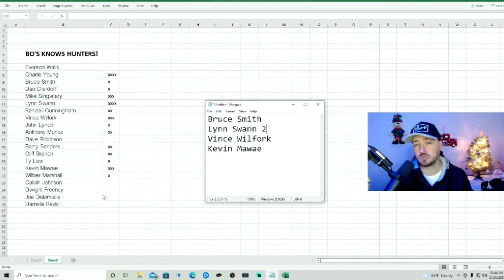*INSANE* 100K TRAINING INTO 85 PLUS BO KNOWS REROLLS! BO KNOWS HUNTERS EP. 7! MADDEN 22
Thanks for the watch gang!

Did you do the rerolls today? were they broken?

As always, make sure you mark em offf